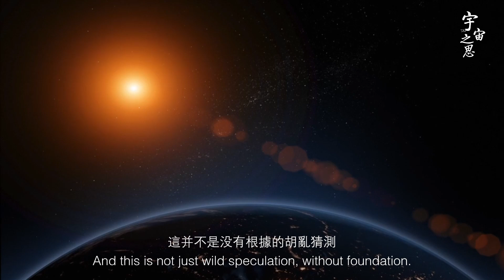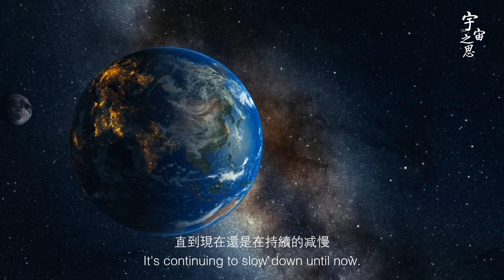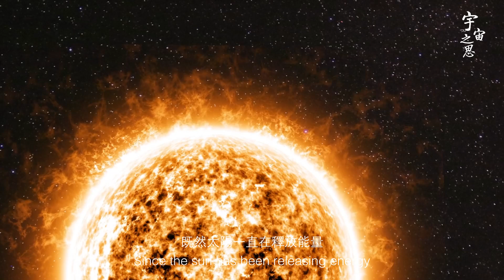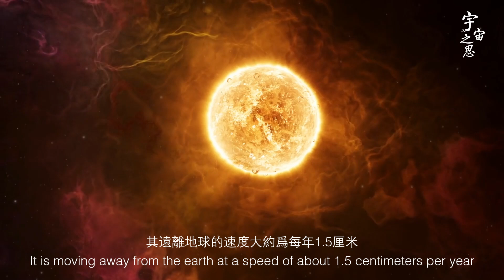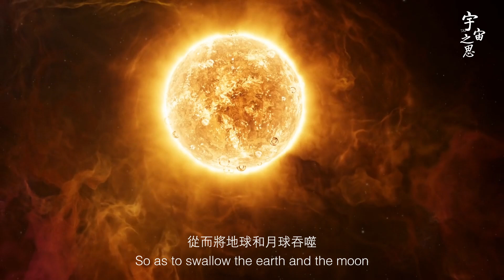爲什麽月球和太陽都在遠離地球？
为什么月球和太阳都在远离地球？